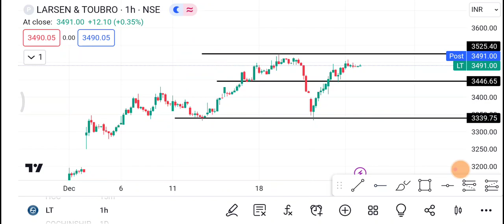27 December Larsen & Toubro | Larsen & Toubro Share latest news | L&T share price today news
1-) Larsen & Toubro Share
2-) Larsen & Toubro share news today
3-) Larsen & Toubro share latest news
4-) Larsen & Toubro share price
5-) Larsen & Toubro share analysis
6-) Larsen & Toubro share price today